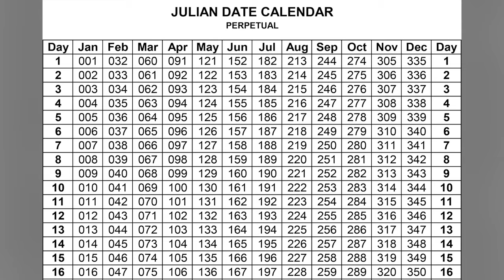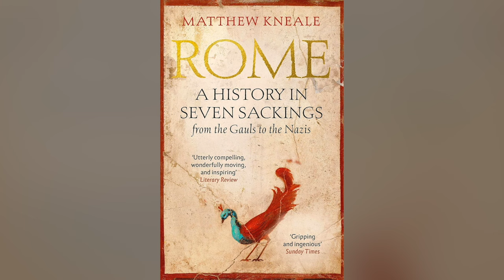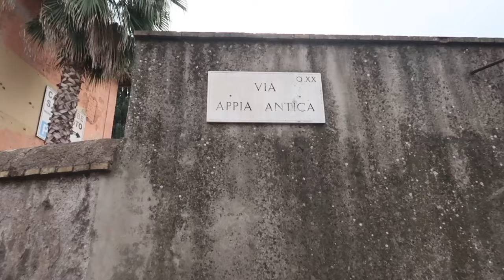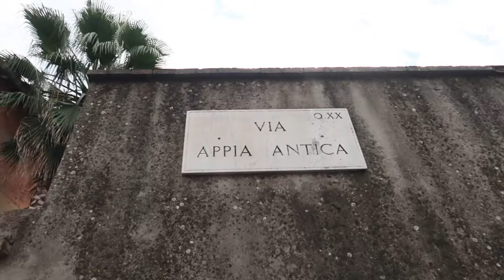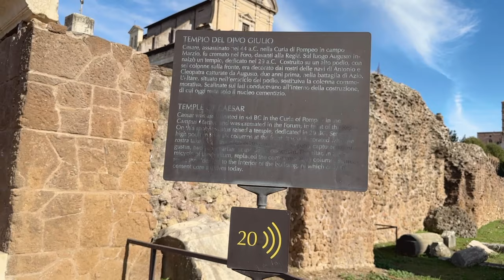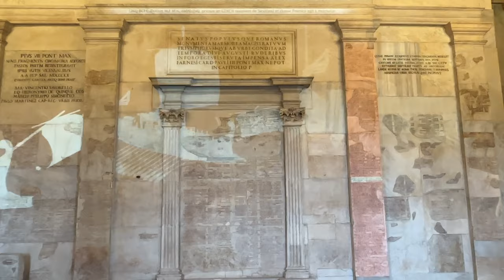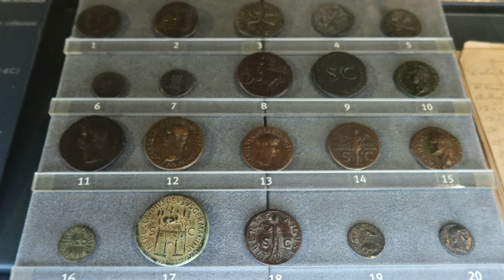Where To Find Traces of Julius Caesar in Rome? You Might Be Surprised!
Join RomeWise on a captivating journey through Rome as we trace the footsteps of its most famous citizen, Julius Caesar. From his birthplace to the pivotal sites of his life and the exact location of his assassination, this video offers a unique perspective on Caesar's profound influence on modern Rome.

Discover the visible and invisible traces of Caesar's legacy in the Eternal City, and immerse yourself in the rich history that shaped Rome.

From his birthplace to his buildings inside the Roman Forum to the exact site of his assassination, follow along as I share places you can see and feel Julius Caesar's influence on Modern Rome, both visible and invisible.

⌚ CHAPTERS/ TIMESTAMPS

00:00 Intro
00:42 Who was Julius Caesar
02:19 Rome after Caesar's assassination
03:28 How do we trace Julius Caesar's life in Rome?
03:40 Subura
04:12 Theater of Marcellus
05:22 Residences in Trastevere & Pincio
06:37 Appian Way
07:32 Saepta Julia
09:21 Caesar's Forum
10:33 Basilica Iulia
11:39 Curia Iulia
12:49 Largo di Torre Argentina
14:00 Temple & shrine
14:43 Where can you see images of Julius Caesar in Rome?

🎫 DISCOUNT ROME TICKETS WITH TICKETS!

📖 BOOKS I RECOMMENDED IN THIS VIDEO:

The Twelve Caesars
Rome A History In Seven Sackings

🛍 SHOP FOR ITEMS THAT WILL HELP YOU ENJOY ROME:

Comfortable walking shoes for women
Comfortable walking shoes for men
Travel water bottle
Travel Umbrella
Compact pickpocket-proof daypack/backpack

🗺  GRAB YOUR FREE ROME TRIP PLANNING GUIDE!

📱 Apple iPhone 14
📹 DJI Osmo 6
🎤 DJI Wireless receiver and 2mics

This video is about. Tracing Julius Caesar's Legacy In Rome: A Historical Journey. But It also covers the following topics:

Roman Forum History
Caesar's Assassination Site
Roman Empire Legacy

Video Title: Tracing Julius Caesar's Legacy In Rome: A Historical Journey | Romewise

🔔Explore Rome and Florence like never before! 🌟 Get exclusive travel tips and hidden gems of Italy right here.

✅  About RomeWise.

Welcome to Romewise with Elyssa — Your Essential Italy Travel Guide!

With over 20 years of experience in Rome's tourism scene, I'm here to spill the beans on visiting Rome and other parts of Italy.

On my channel, you'll find a mix of content about mostly Rome and Florence, other parts of Italy, and sometimes beyond.

Get the most out of your trip by following my practical advice, trip-planning suggestions, and videos about Roman art, history, and architecture.